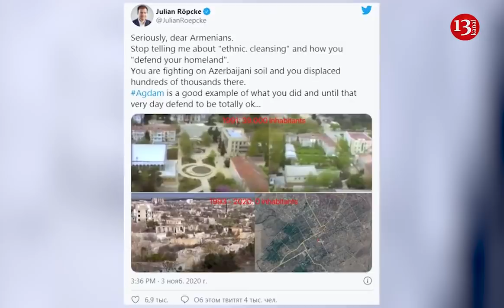"Dayandırın bu YALANLARI, Azərbaycan torpağında döyüşürsünüz"-Alman jurnalist erməniləri İFŞA ETDİ